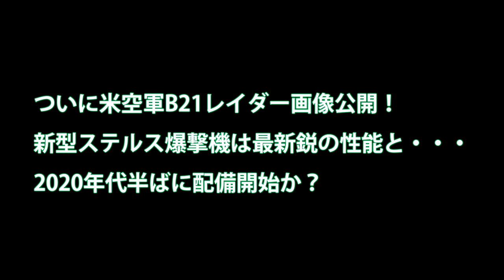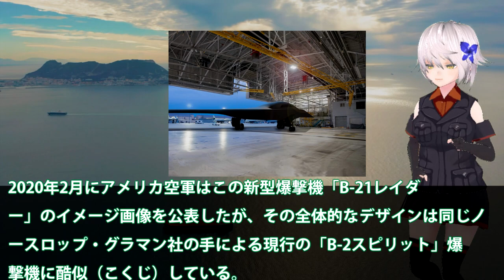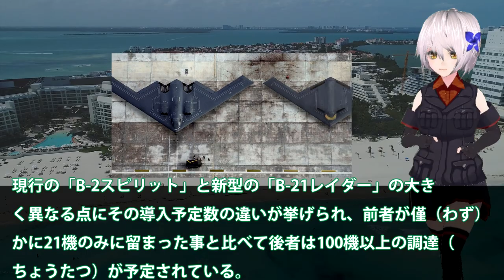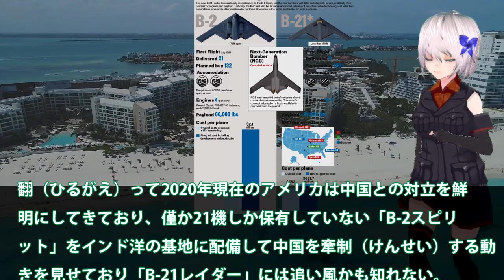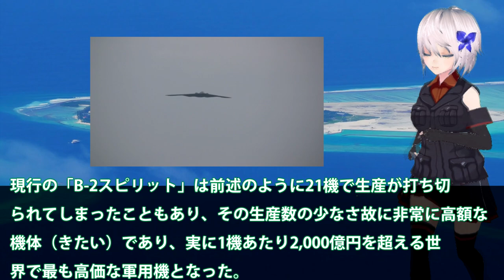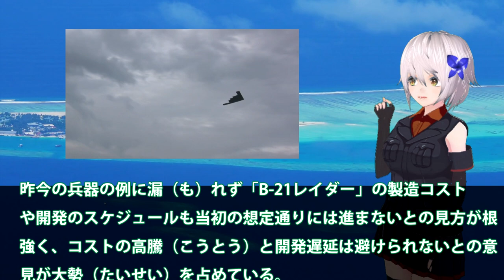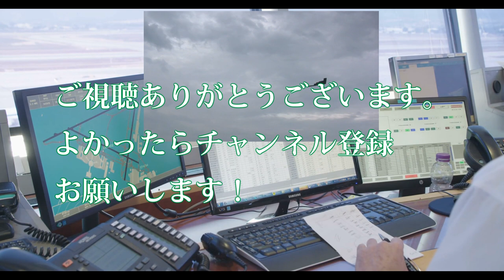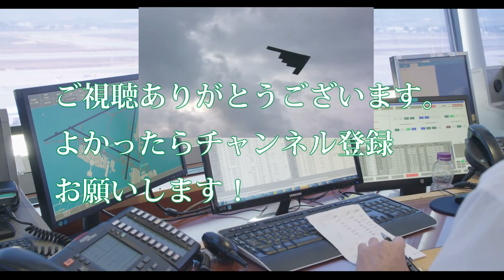ついに米空軍B21レイダー画像公開！新型ステルス爆撃機は最新鋭の性能と・・・2020年代半ばに配備開始か？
関連動画
【B-52爆撃機のスクランブル】全機緊急発進！驚異の15秒間隔テイクオフ！

引用・転載「出典：海上自衛隊ホームページ」
引用・転載「出典：航空自衛隊ホームページ」
引用・転載「出典：陸上自衛隊ホームページ」

【世界最速のスパイ機】SR-71ブラックバード・マッハ3.3で飛ぶステルス偵察機
【フレアってなに？】軍用機が放出する火の玉・フレア映像満載＆ディスペンサー取付け